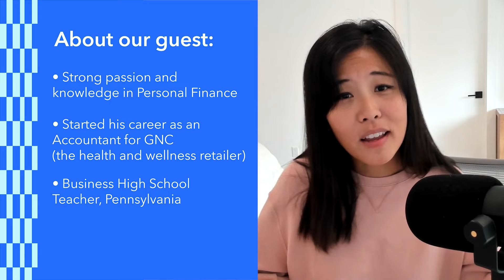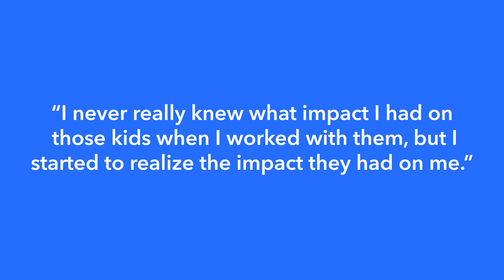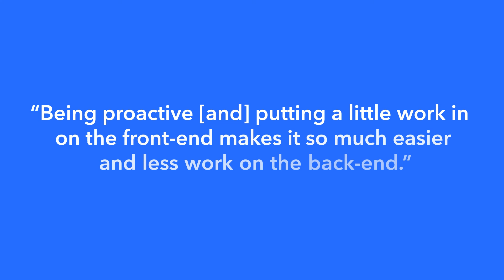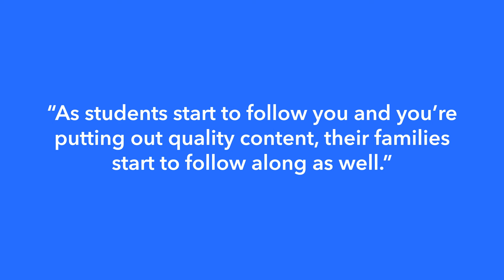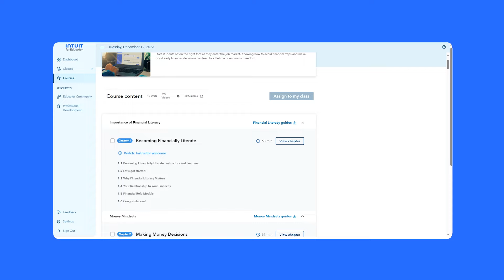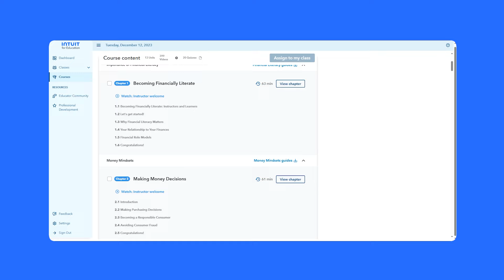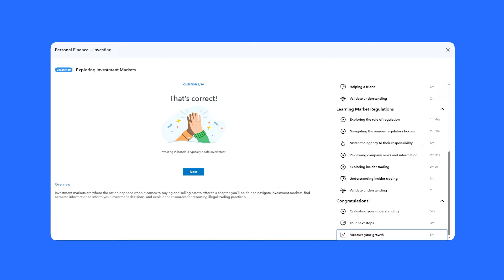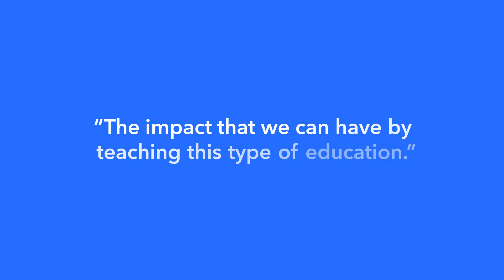Engaging parents and guardians in the financial literacy space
In the season 1 finale, May talks with Jeremy Bryson about best practices for engaging parents and guardians, especially for teaching financial literacy.

Jeremy has a strong passion and knowledge for personal finance and started out his career as an accountant for GNC (the health and wellness retailer). He has been in education for 16 years(!!) and currently teaches high school business classes at Laurel Highlands High School, such as Foundations of Investing and Financial Accounting, in Pennsylvania. After all these years, Jeremy has remained so thoughtful and intentional in his teachings. Fun fact: Jeremy also worked as a youth social worker, lifeguard, and taught swim classes!

To learn more about Intuit for Education,

Views and opinions expressed are solely those of the guest(s) and/or Intuit Inc. employee(s) and do not necessarily represent those of Intuit Inc., its subsidiaries, or any other person or organization. The guest(s) appearance on this podcast does not imply an endorsement of them or any entity they may represent. The “Intuit” name and all forms and abbreviations are the property of its owner and its use does not imply any endorsement of or opposition to any specific product, service, or entity.